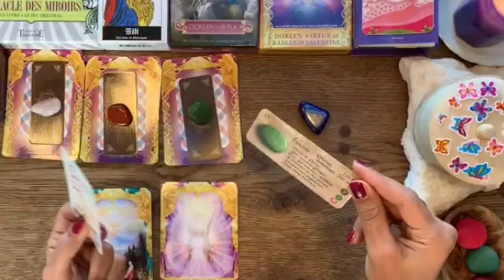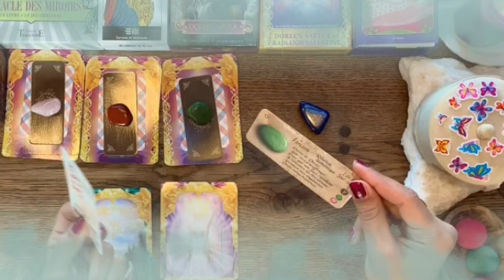برج السرطان من 26 إلى 6 ديسمبر 2022 // يتوقف عن البعد💔الان ينتظر فرصه اخيره🙏هيفاجئك مش قادر ع فراقك😔